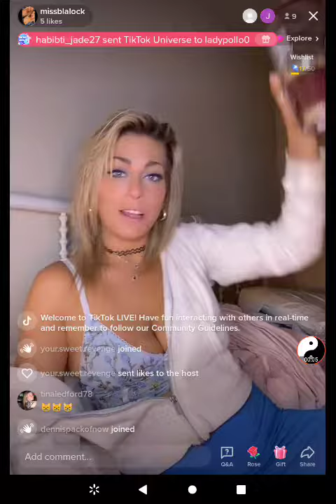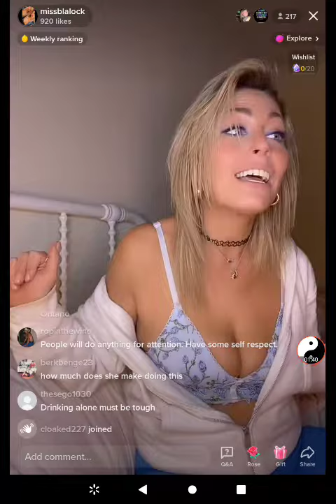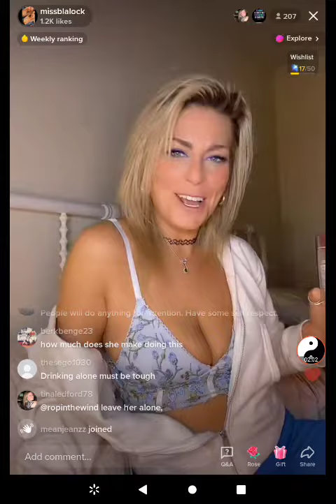This girl is so funny and cute. She is a very good entertainer and nice too all.